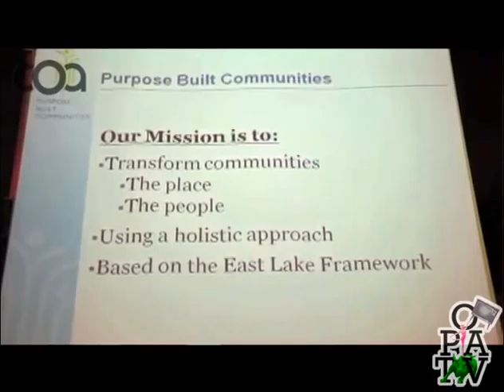1.6.4 Chattanooga Police "Terrorists" in War on Public Housing - Occupy Brooklyn TV, Episode 6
This week the Radical Resistance Tour takes us to Chattanooga, Tennessee, where residents organizing to protect their homes are facing increasing police repression.

Harlem Activist Jazz Hayden Set Up by Cops He Videotaped

Startup Campaign to Blow the Whistle on Stop And Frisk

People's Theater at Occupy Town Square, Occupy Brooklyn TV

Norman Finkelstein on Gandhi and the Occupy Movement, Occupy Brooklyn TV